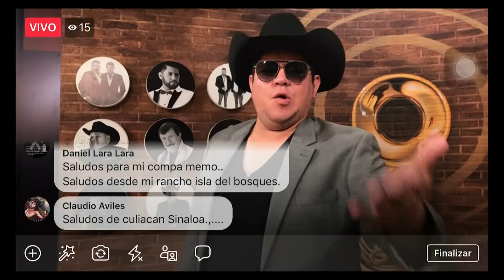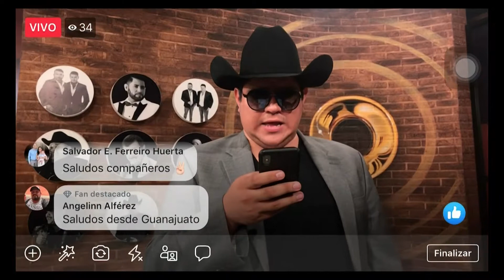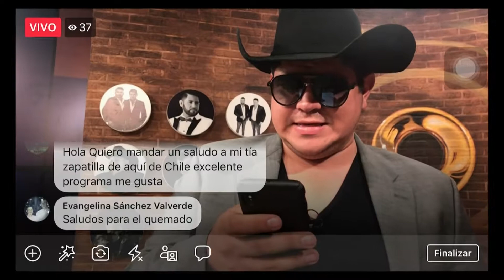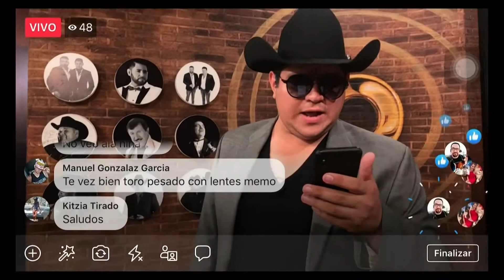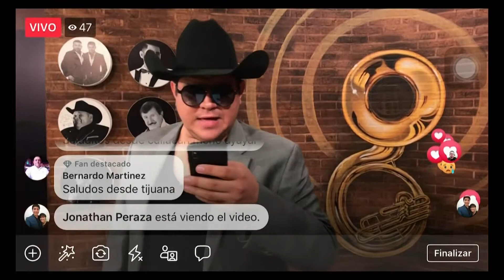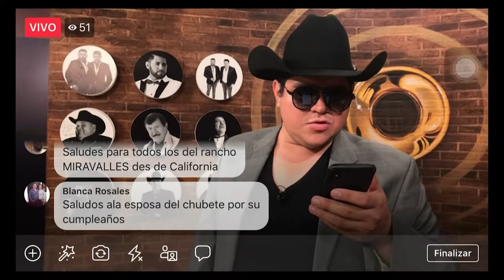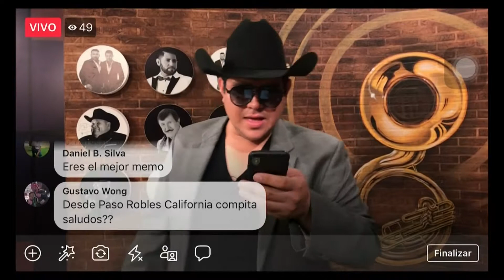la kamorra 26 de julio de 2019